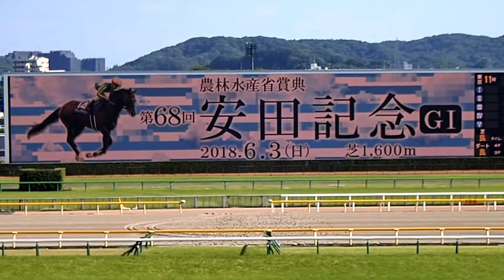第68回安田記念 出走前 JRA思い出動画